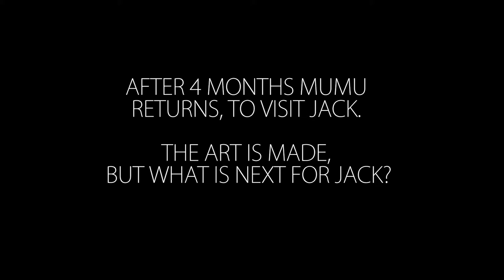JACK TROLOVE - a film by Mumu Moore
Jack takes us a journey through process, kaupapa, ways of being, and how his art unfolds from a blank canvas to finished pieces of art.

Film created by Mumu Moore